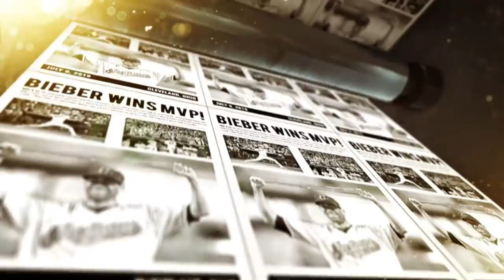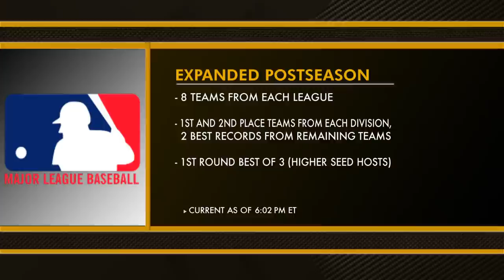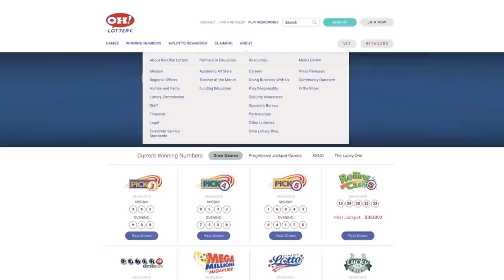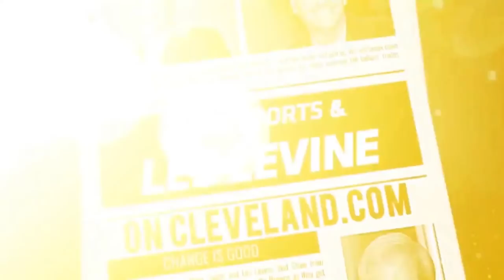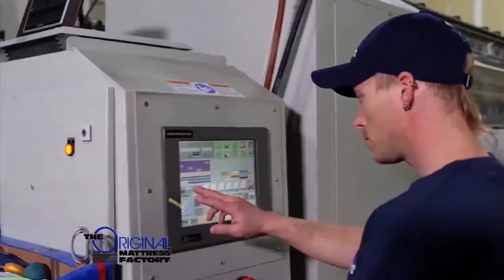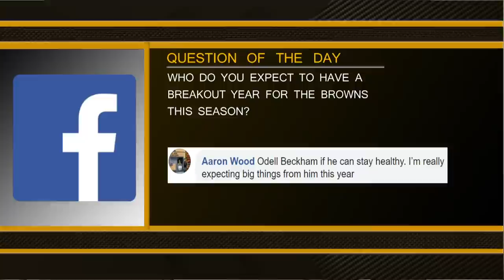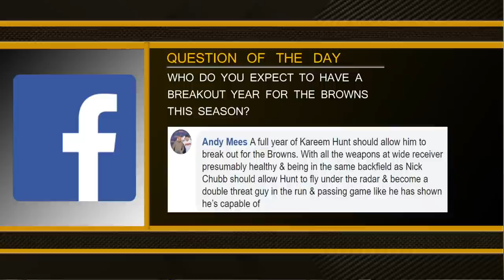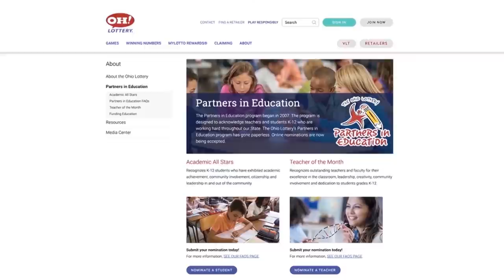More Sports & Les Levine with Mary Kay Cabot & Dave Bacon - July 23, 2020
Mary Kay Cabot & Dave Bacon will join tonight’s show. We will discuss if Baker Mayfield and Odell Beckham Jr. can establish better chemistry in 2020 despite a unique offseason. We will also discuss how Myles Garrett responds to possibly being identified as a villain around the NFL.

We will be taking your calls live from 6-7 pm ET at (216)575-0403. Be sure to call and leave a voicemail for the show at (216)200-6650.